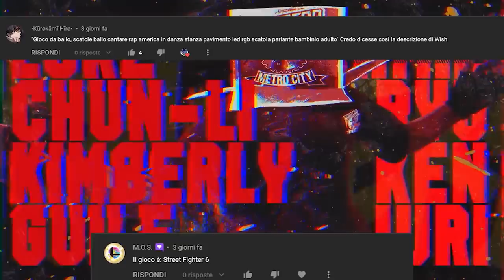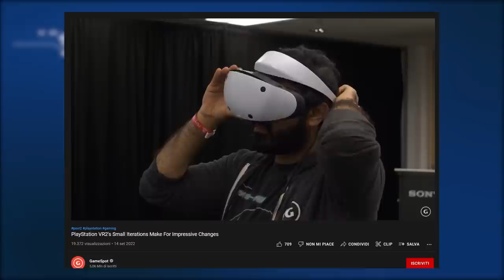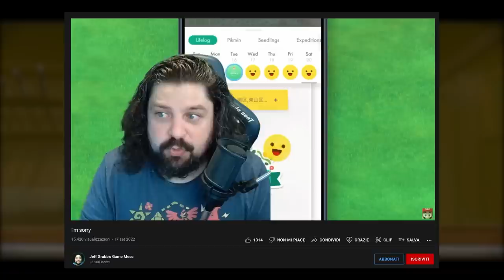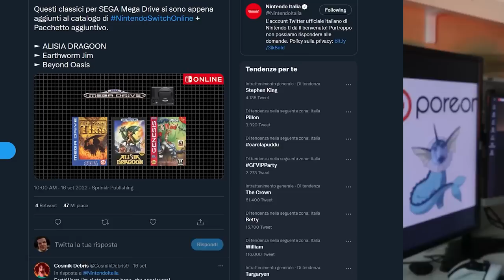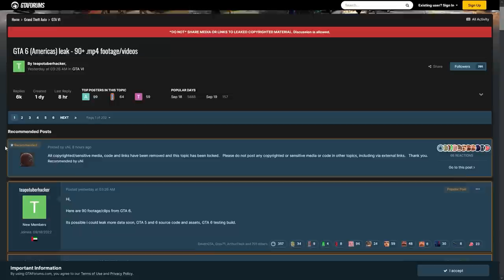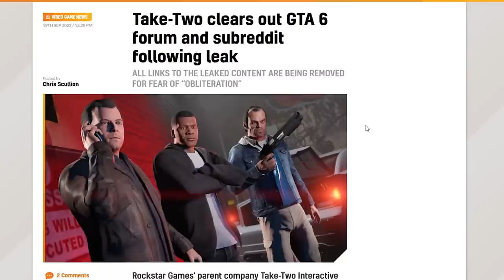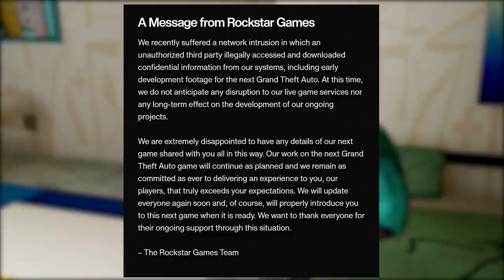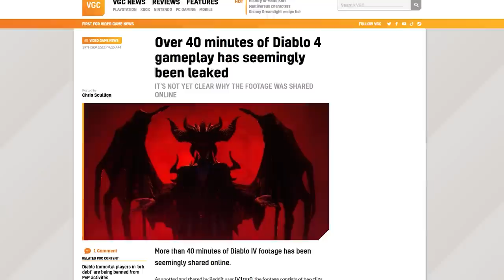NON SOTTOVALUTATE L'ULTIMO AGGIORNAMENTO DI SWITCH | GTA VI LEAK: COSA È SUCCESSO? TRA HYPE E...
In questa puntata faremo il riassunto della situazione sul TGS 2022, sull'ultimo aggiornamento di nintendo Switch e NSO che introduce tre nuovi giochi appartenenti alla libreria retrogaming del Sega Mega Drive e infine faremo il punto della situazione sul leak di GTA VI. Sono immagini ufficiali del gioco? Da dove sono trapelate? Chi c'è dietro il leak di GTA VI? Questa fuga di notizie avrà ripercussioni sullo sviluppo di GTA VI? Scopriamolo insieme, vi aspetto nei commenti!

00:00 Solo Risposte Sbagliate
00:38 Intro
01:16 Meteal Gear? Silent Hill? No Suikoden!
02:14 Octopath Traveler 2: 20 minuti di gameplay
02:39 Xbox: torneranno titoli come Blue Dragon e Lost Odyssey
03:05 Scalebound: parla Phil Spencer
03:24 Final Fantasy XIV su Xbox: si farà?
03:49 Final Fantasy XVI – nuovo trailer e... data di uscita?
04:08 TGS 2022: successo o fallimento?
04:37 PSVR2: non sarà retrocompatibile
05:21 Jeff Grubb. Mea culpa per Zelda e Metroid
05:56 Tre nuovi giochi su Switch da non sottovalutare
08:22 GTA VI: il leak spiegato bene
11:56 Outro e Patreon